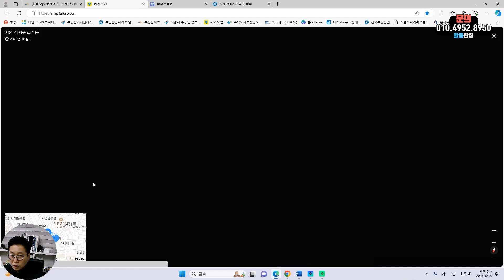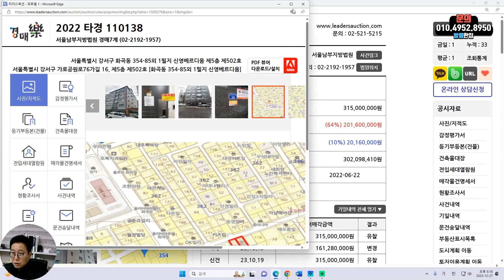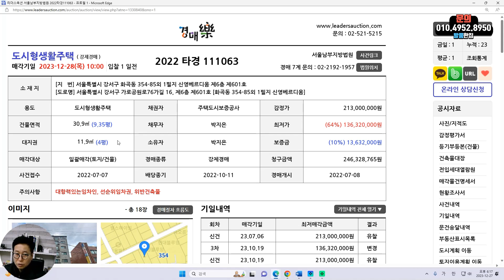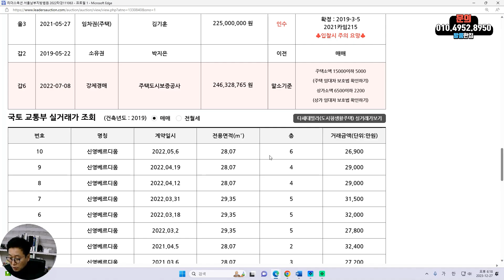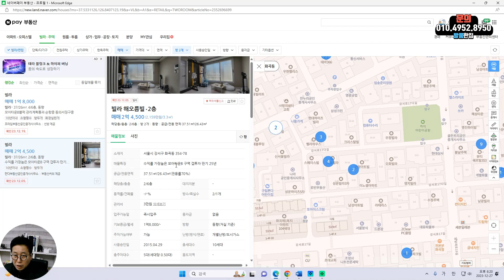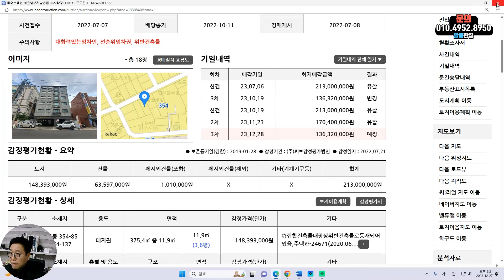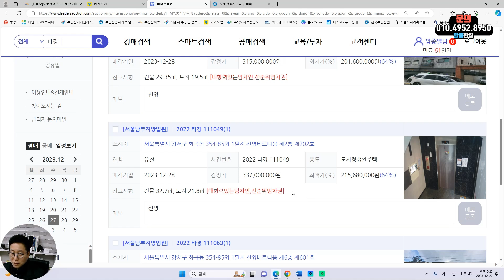서울 강서구 화곡1동 모아타운 B구역 관리계획 심의통과 묻지마투자 금지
매각기일 23년 12월28일

해당지번에 3건 도생 물건 강제경매 영상입니다.

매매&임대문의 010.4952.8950